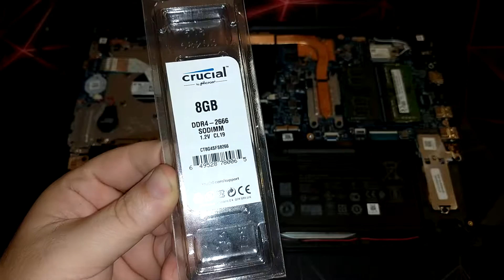Dell Inspiron 3583 i7 - Disassembly - Upgrade 8/16 +500GB SSD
Αποσυναρμολόγηση του laptop που παρουσιάσαμε πρόφατα (Dell Inspiron 3583) και αναβάθμιση του από 8 σε 16 GB RAM (dual channel) και εγκατάσταση δεύτερου δίσκου SSD Samsung Evo 850 500GB.

Disassembly of the laptop Dell Inspiron 3583 and upgrade it with 16 GB RAM (over 8GB RAM) dual channel, and installing 2nd Hard Disk with Samsung SSD EVO 850 500GB.